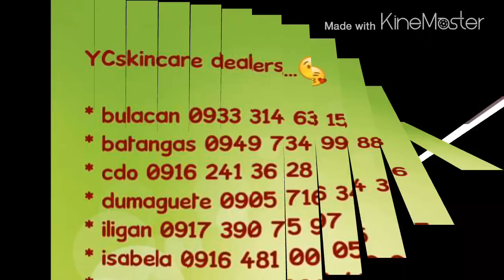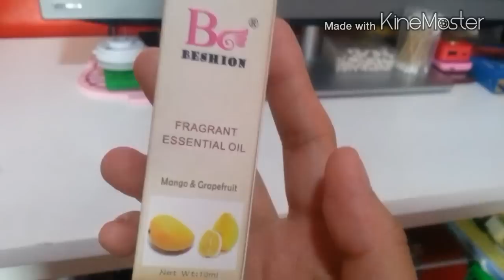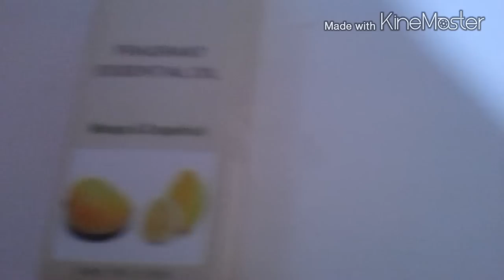#40 PALUWAGAN- YC skincare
ycskincare
yhancastro

yhan castro

YCskincare

to order/inquiries 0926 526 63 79